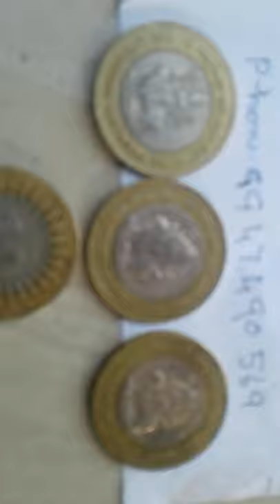Ck. Babu. Kerala. Kannur. 10rupescoinmathavaishnu. (3)coin. Phon. 9947490569.